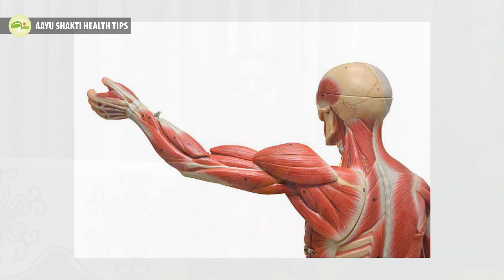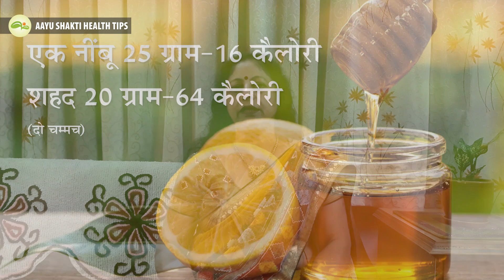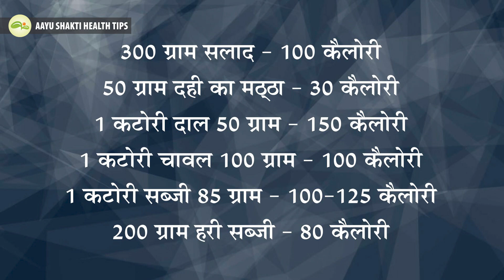Weight Loss Diet Plan | पेट की चर्बी घटाए | मोटापा कैसे कम करें | Aayu Shakti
इस वीडियो में मोटापा कम करने के लिए कैलोरी कितनी और कैसे लें यह बताया है, मोटापा कम करने के लिए कार्बोहाइड्रेट और फैट कम करने के लिए कहा है क्योंकि यह दोनों ही चीज है बॉडी में स्टोर हो जाती है और वजन बढ़ाती हैं,
1. वजन कम करने के लिए हमें कितनी कैलोरी लेनी चाहिए इसके लिए सुबह से रात तक जो-जो फूड आइटम हम रोजाना अपने डाइट प्लान में रखते हैं मैंने उन सभी चीजों की कैलोरी वीडियो में बताई है,
2. कैलोरी चार्ट से आप अपना डाइट प्लान सेट कर सकते हैं जिससे आपका वजन धीरे-धीरे घट जाएगा और स्किन लूज नहीं होगी और ग्लो भी कम नहीं होगा|
3. पेट पर गरम ठंडी पट्टी बांधने के लिए बताई है| गरम ठंडी पट्टी पेट के सिस्टम को ठीक करती है, मेटाबॉलिज्‍म को स्ट्रांग करती है, फैट को कम करती है|

In this video, it is explained how many calories and how to consume them to reduce weight. It is mentioned that carbohydrates and fats should be reduced because both these things get stored in the body and increase weight.
1. To lose weight, it is explained how many calories one should consume. The video provides the calorie information for all the food items that are part of the daily diet plan from morning to night.
2. With the help of a calorie chart, you can set your diet plan, which will gradually reduce your weight without causing loose skin, and your glow will not diminish.
3. It is suggested to use warm and cool compresses on the stomach. Applying warm and cool compresses to the stomach helps regulate the digestive system, strengthens metabolism, and reduces fat.